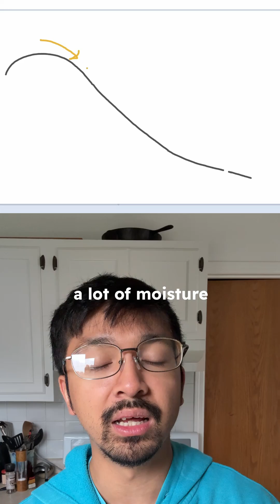Possible MAJOR HURRICANE from Tropical Storm Melissa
🌀  Tropical Storm Melissa has the potential to be a major hurricane (category 3+). Today, ensemble models and official information from the National Hurricane Center are suggesting that Melissa will trend to the west, sustaining herself longer in the Caribbean sea. Places such as Jamaica, Haiti, and Cuba will really need to monitor her movement and growth.

🔥  Fire hazards for the southeast, lee-side of the Appalachian mountains as relative humidities will be below 30% and surface sustained winds will be from 10-15mph.

Tune in every day ~11am central time for daily severe weather forecasts 💚